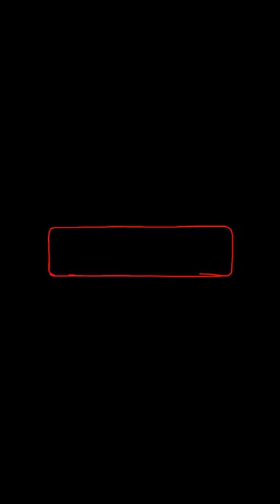shorts paint painting deviantart art artist pop abstract wallart acrylicpainting short